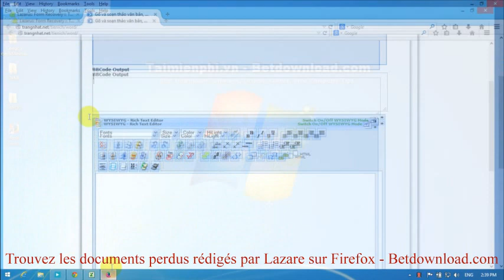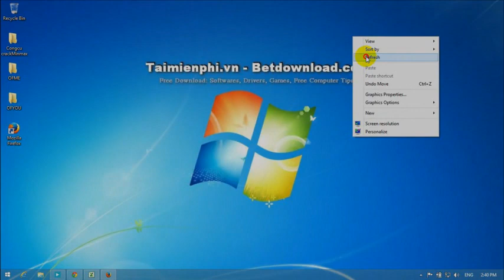Trouvez les documents perdus rédigés par Lazare sur Firefox - Betdownload.com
Astuce: Trouvez les documents perdus rédigés par Lazare sur Firefox

Avec cette procédure, vous pouvez récupérer le texte qui a été rédigé sur le navigateur Firefox de manière rapide et efficace, votre référence pour m'adorer.